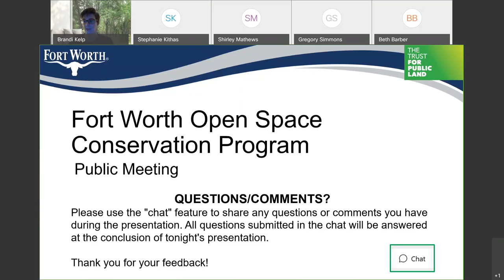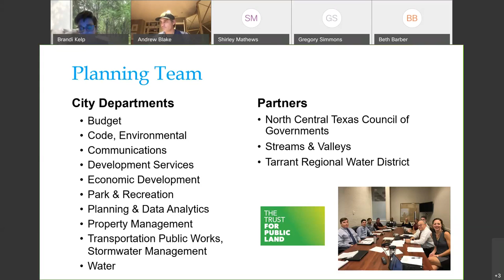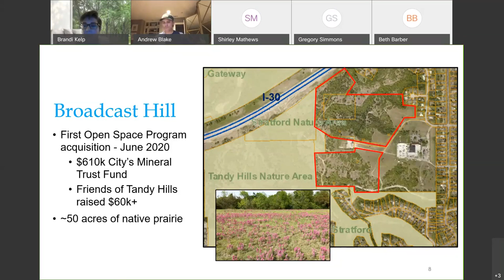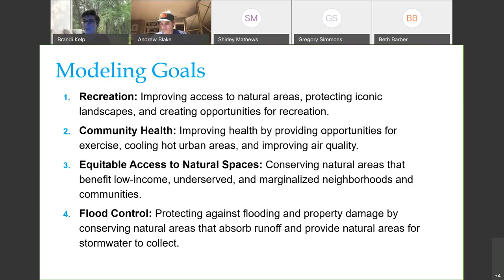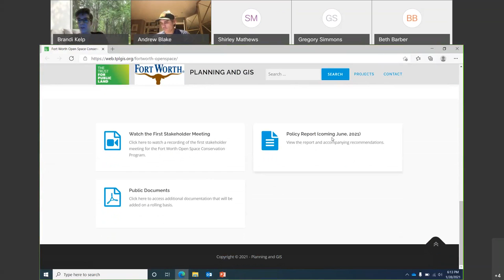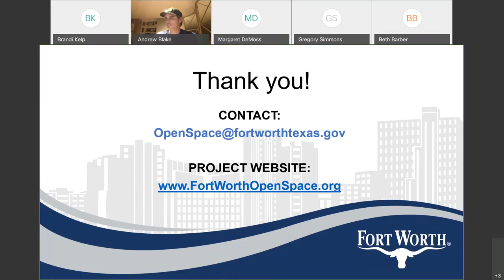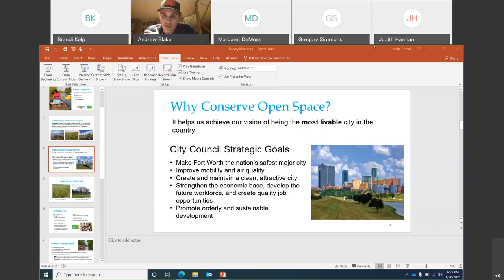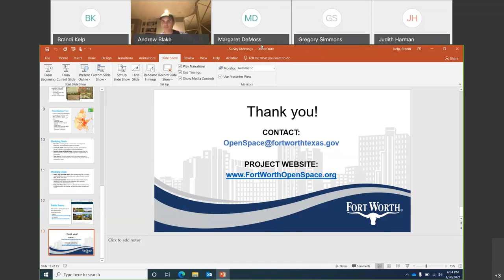Open Space Conservation Program Public Meeting